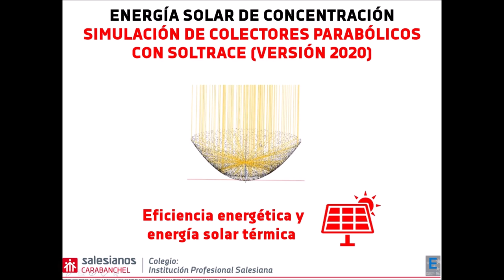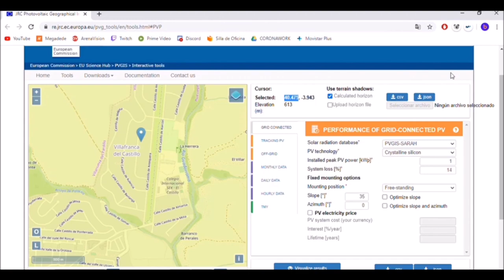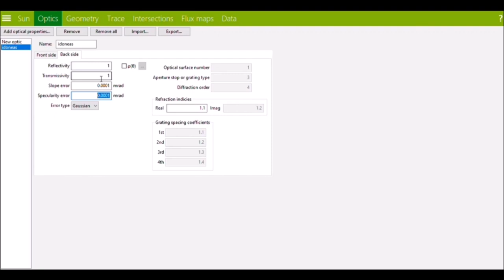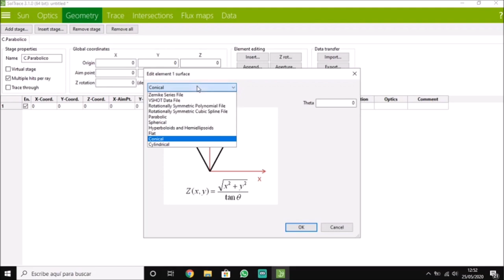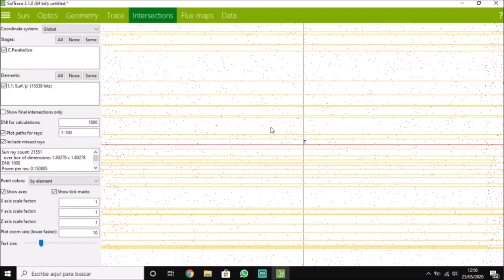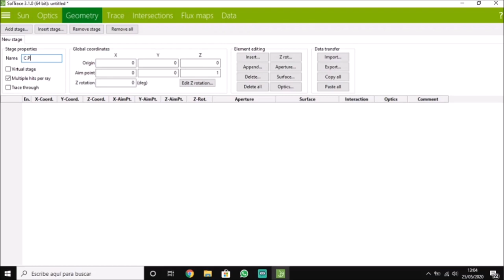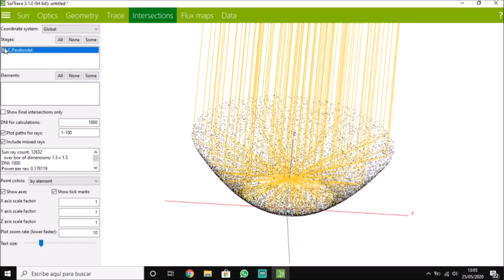Simulación de colectores de concentración con SolTrace (versión 2020)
En este vídeo, nuestros estudiantes Alejandro Martínez y Jorge Barrero de 1º curso del Ciclo formativo de grado superior de Eficiencia energética y energía solar térmica de Salesianos Carabanchel, realizan una estupendamente útil revisión del software de simulación de concentración SolTrace actualizada al año 2020 por parte del NREL (versión 3.1.0 en el momento de redacción de estas líneas). Este programa ya ha sido objeto de análisis por nuestros estudiantes en cursos pasados, y esta nueva versión simplifica no solo los formatos visuales (más actuales), sino también la operativa de modelización física de los concentradores. A modo de ejemplo, nuestros alumnos diseñan un colector cilindro-parabólico y otro paraboloidal. Estamos seguros que os será de utilidad a todos los que empleáis esta herramienta para la realización de vuestros proyectos. Un fuerte abrazo.